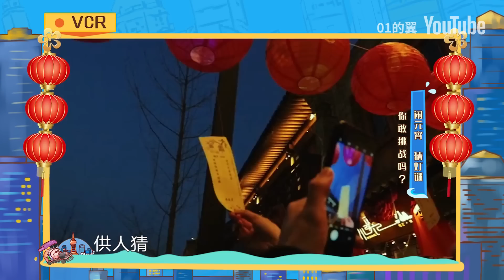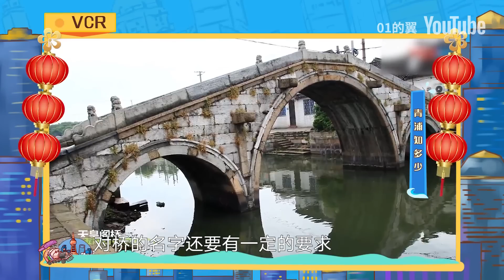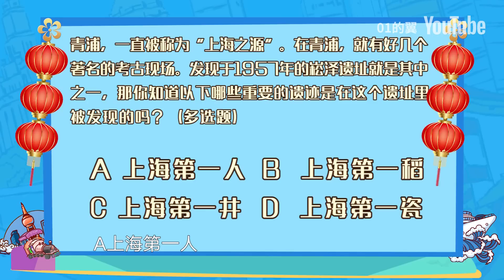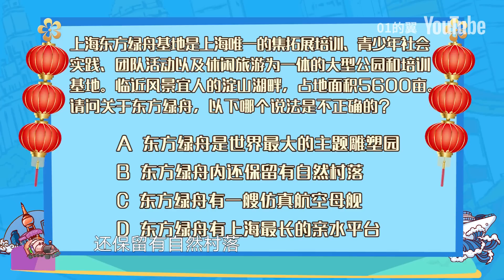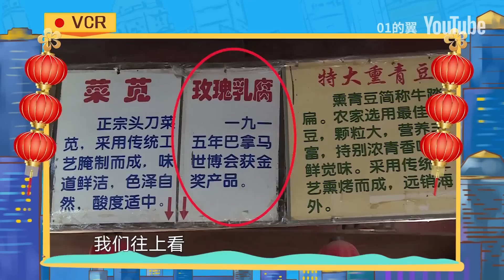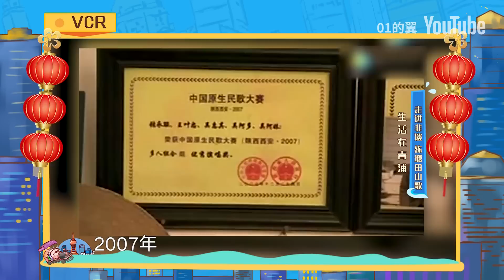【侬好上海S01】E13 青浦区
侬好上海第一季是2019/11/08~2020/02/28每周五晚19点上海都市频道首播的一档介绍上海各区人文历史的趣味综艺，可到 观看侬好上海第一季全16集，可关注我看更多上海节目
主持人：陈蓉、司雯嘉、路易
本期嘉宾：曹雄、榕榕、王彼得、高源、汪姐、韩蓬